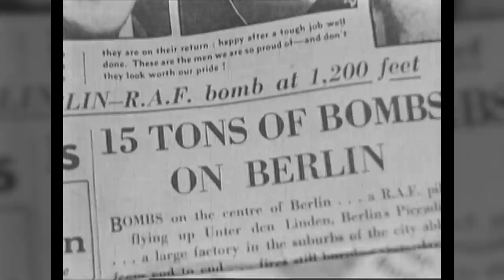US Racism Against Germans, South African Neutrality and the Occupation of the Maginot - OOTF 013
Did the neutral US discriminate against German- and Italian-Americans? And exactly how pro-Axis was South Africa? And what happened to the Maginot Line after the Fall of France? Find out as Indy answers three more of your interesting questions in this episode of Out of the Foxholes!

Hosted by: Indy Neidell
Written by: Rune Væver Hartvig
Director: Astrid Deinhard
Producers: Astrid Deinhard and Spartacus Olsson
Creative Producer: Joram Appel
Post-Production Director: Wieke Kapteijns
Research by: Rune Væver Hartvig
Edited by: Mikołaj Cackowski
Sound design: Marek Kamiński

Albert Einstein by Wayne Degan

Sources:
IWM Q 101768, TR 1262, Q 72178
Narodowe Archiwum Cyfrowe
Bundesarchiv
Les Bergers des Pierres - Moselle Association
from the Noun Project: id by Flatart, Fingerprint Recognition by Olena Panasovska, people by ProSymbols

Johannes Bornlof - Deviation In Time
Fabien Tell - Last Point of Safe Return